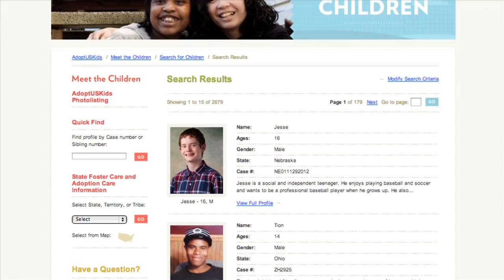The Dickey Family | Adoption from Foster Care | Ad Council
You don't have to be perfect, to be a perfect parent. There are thousands sibling groups in foster care that will take you just as you are. For more information on how you can adopt,

More On Adoption From Foster Care:

There are nearly 102,000 children (under 18 years of age) waiting for adoption from the foster care system in the United States. Approximately 23 percent of children and youth actively photolisted on the AdoptUSKids website and waiting for placement in adoptive homes were registered with one or more siblings. Since 2004, the campaign has consistently delivered the message that You don't have to be perfect to be a perfect parent. Using a humorous angle to communicate the seemingly challenging task of adopting a child from foster care, the PSAs reassure prospective parents that even if not perfect, they have the ability to provide the stability and security that children in foster care need and deserve.

About the Ad Council:

Our mission is to identify a select number of significant public issues and stimulate action on those issues through communications programs that make a measurable difference in our society.